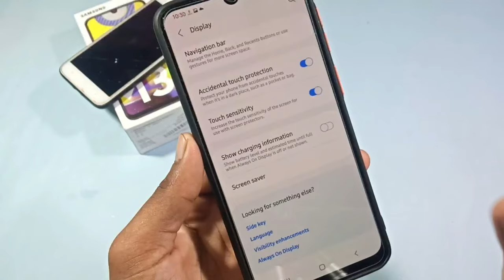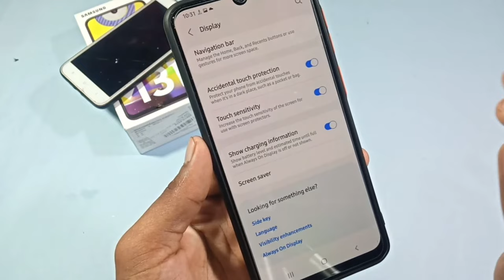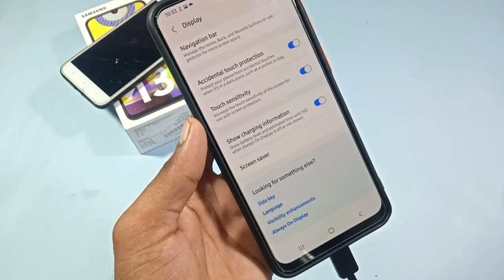show charging information setting || how to use show charging information setting on Samsung